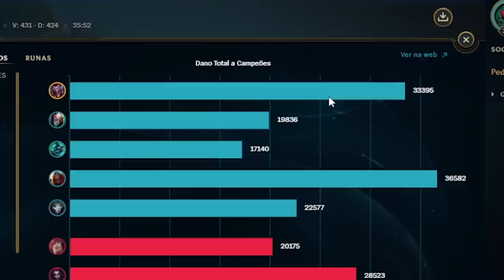PALESTRANDO CONTRA DOIS PARTICIPANTES DO ULT?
Músicas retiradas da plataforma SoundCloud